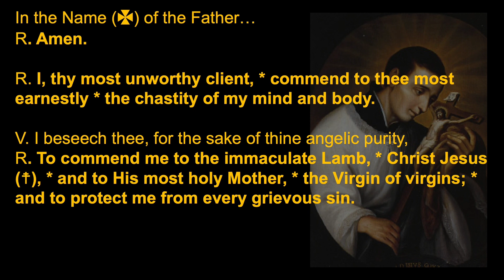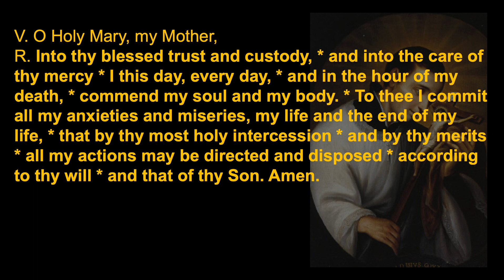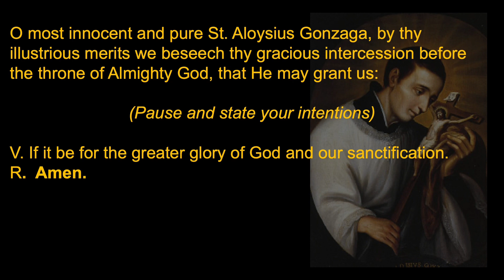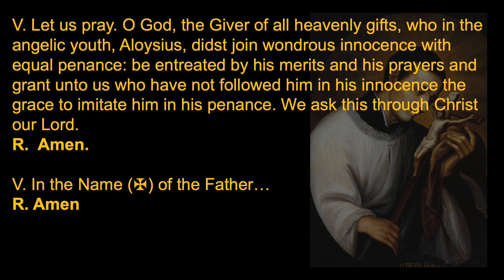Novena to St. Aloysius Gonzaga - Day 6 🙏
R. Amen.

R. I, thy most unworthy client, * commend to thee most earnestly * the chastity of my mind and body.

V. I beseech thee, for the sake of thine angelic purity,
R. To commend me to the immaculate Lamb, * Christ Jesus (☨), * and to His most holy Mother, * the Virgin of virgins; * and to protect me from every grievous sin.
V. O most tender and gracious saint,
R. Permit me not to defile myself by any spot of impurity; * nay, when thou seest me in temptation * or in the danger of sin, * banish far from my heart * every unclean thought and desire.

V. Awaken in me the thought of eternity and of Jesus (☨) crucified;
R. imprint deeply in my heart * a lively sense of the holy fear of God; * set me on fire with the love of God; * grant me the grace to imitate thee on earth * that I may worthily enjoy the possession of God * in heaven with thee. * Amen.
V. O Holy Mary, my Mother,
R. Into thy blessed trust and custody, * and into the care of thy mercy * I this day, every day, * and in the hour of my death, * commend my soul and my body. * To thee I commit all my anxieties and miseries, my life and the end of my life, * that by thy most holy intercession * and by thy merits * all my actions may be directed and disposed * according to thy will * and that of thy Son. Amen.
O most innocent and pure St. Aloysius Gonzaga, by thy illustrious merits we beseech thy gracious intercession before the throne of Almighty God, that He may grant us:

(Pause and state your intentions)

V. If it be for the greater glory of God and our sanctification.
R.  Amen.
V. Let us pray. O God, the Giver of all heavenly gifts, who in the angelic youth, Aloysius, didst join wondrous innocence with equal penance: be entreated by his merits and his prayers and grant unto us who have not followed him in his innocence the grace to imitate him in his penance. We ask this through Christ our Lord.
R.  Amen.

V. In the Name (✠) of the Father…
R. Amen